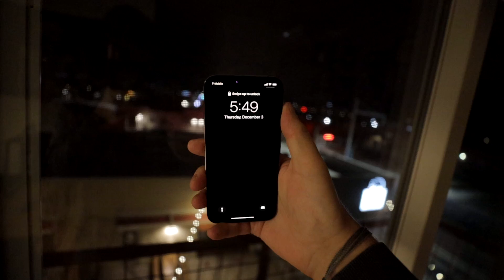400 Miles, 2 Horses, 1 Llama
We had an ad to shoot, so we drove through Northern New Mexico. The best part is, we didn't really know what was going to happen but hit up some people along the way. It all worked out perfectly.

Signature animated by my man James Schneebeck. He's cool.

THINGS:
Camera : Canon EOS R / iPhone 12 Pro
Lens : Canon 16-35mm f/2.8 III / Canon 24-105mm f/4 II
Software: Final Cut Pro X